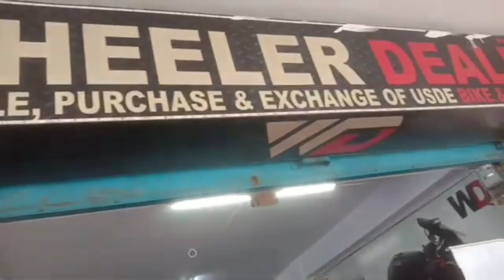Sports Bike For Sale !! Only 58000 !! Second hand Sports Bike Ranchi@AnilMishra 82 Official🏍🏍🏍🏍🏍🔥🔥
Sports Bike For Sale !! Only 58000 !! Second Hand Sports Bike Ranchi@# Anil Mishra 82 Official🔥🏍🔥🏍🔥🏍🔥🏍🔥🏍🔥🏍

yamaha Fz
#@Anil Mishra 82 Official.

Address.🏘wheeler Dealer Old H.BRoad Kokar Ranchi.

Keep watching.
Keep Shairing.